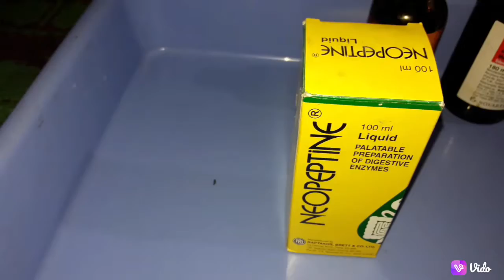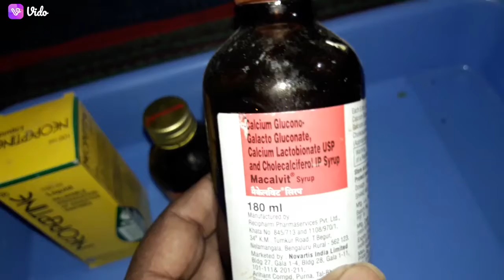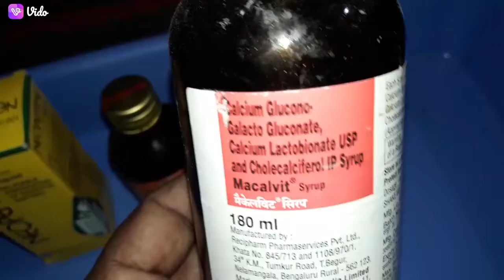1 February 2021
For quick growth of bird's baby after hatching.